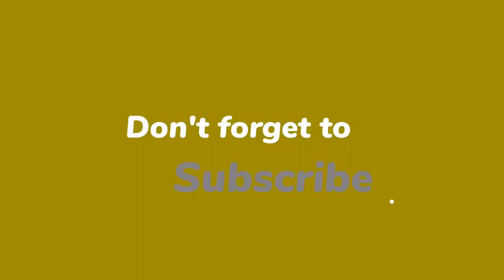Linda de Mol scoort laagste kijkcijfers in haar carrière: ‘Ongelofelijk’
SBS 6 wil de kijker opwarmen voor de grote tv-comeback van Linda de Mol, maar dat leidt tot de laagste kijkcijfers in haar carrière. “Ongelofelijk”, zegt kijkcijferprofessor Tina Nijkamp.